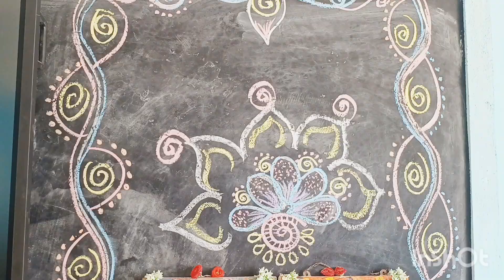ಶಾಲಾ ಪ್ರಾರಂಭೋತ್ಸವ-2024||ಸರ್ಕಾರಿ ಹಿರಿಯ ಪ್ರಾಥಮಿಕ ಶಾಲೆ ರಾಂಪುರ ಗಂಗಾವತಿ